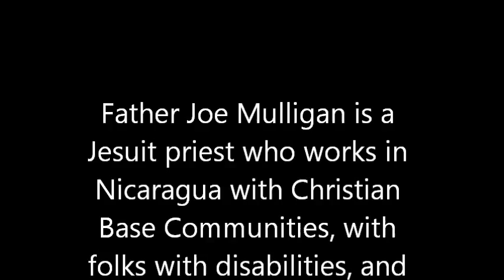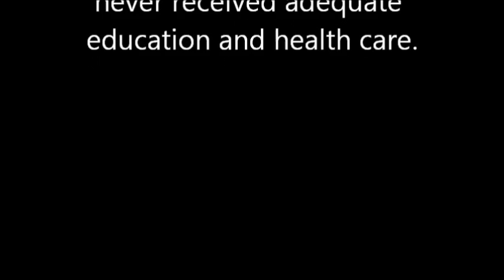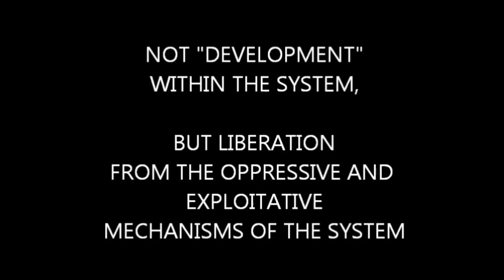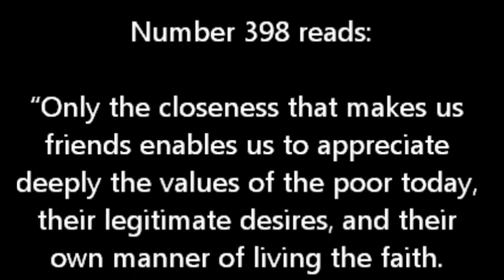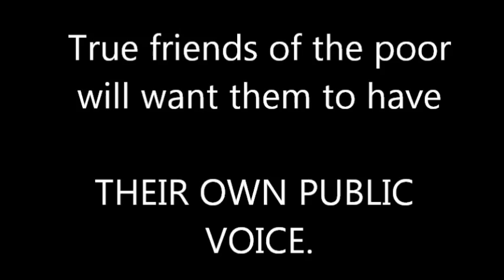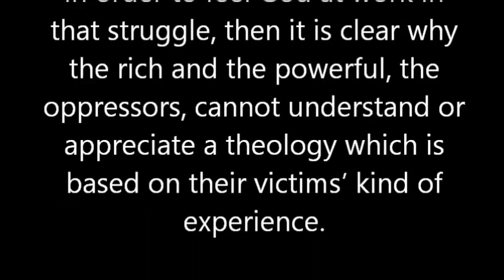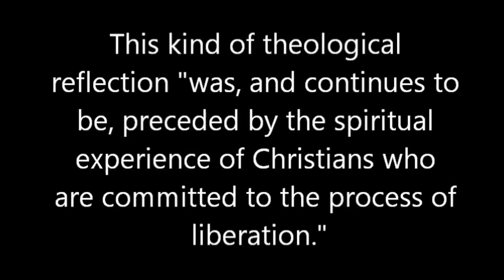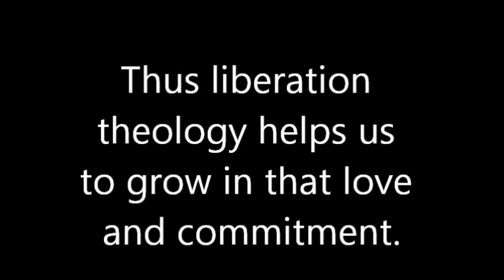LIBERATION THEOLOGY An Introduction Part 2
LIBERATION THEOLOGY   PART 2
Gustavo Gutierrez, O.P.:  “poverty is early and unjust death.”
Rubem Alves: The poor are not simply poor, but IMPOVERISHED.
Domestic and international mechanisms of exploitation.
Gutierrez:  “Poverty is not a misfortune; it is an injustice.”  “The option for the poor is the option for the God of Jesus.”
U.S. support for regimes which protect the oligarchy and multinational corporations.
Goal:  not “development” within the system but LIBERATION.
The poor FOR the poor.
Latin American bishops at Aparecida, Brazil, 2007: “The option for the poor should lead us to FRIENDSHIP with the poor.” Gutierrez comments on and develops this point.
Gutierrez:  “The end [goal] of solidarity with the poor is not … to be the ‘voice of the voiceless.’ The poor must have their own voice.”
Experience of God in the struggle.
God’s self-revelation to us as liberator.
Relation of liberation theology to practice and to prayer.
Liberation theology as a “second moment.”
Purpose of liberation theology.